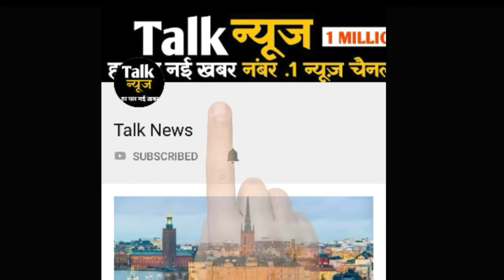बुराड़ी कांड: क्या भूत बंगला बन जाएगा भाटिया परिवार का यह आशियाना?